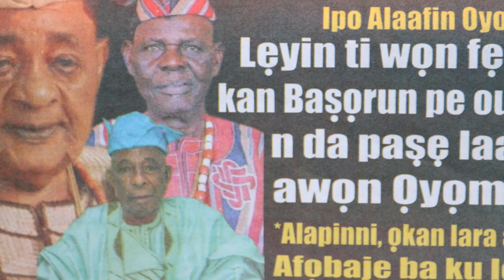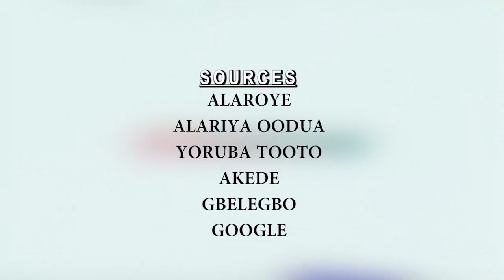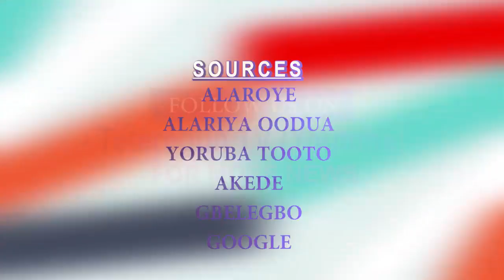Alaafin of Oyo Stool: Crisis hits Oyomesis as late Alaafin's In-law dies after battle with Basorun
Not long ago on this channel we dropped the news of a short misunderstanding between the Oyomesis (Kingmakers of Oyo Kingdom) in Oyo State (Western Nigeria) over selection process of the next Alaafin of Oyo after the demise of late Oba (Dr.) Lamidi Adeyemi Olayiwola Atanda the 3rd on Saturday April 23rd, 2022.

Findings reveals that since the Basorun of Oyo land, High Chief Yussuf Ayoola notified the press of selection of 10 candidates for the position of Alaafin by the Oyomesis, other members of the Oyomesi-in-coucil have gone into a cold war with the Basorun who appears to be the most senior chieftain in the hierarchy of the elite kingmakers.

Some of his colleagues who are against his decision are the Akiniku of Oyo land, Chief Hamusa Yussuf; the Iba Saamu Oloye Olayoju of Oyo land, the Agba-Akin of Oyo land, High Chief Asimiyu and the Alapinni of Oyo land, High Chief Alhaji Abdurasheed Shehu among  others.

It was while this cold war was going on that the Alapinni of Oyo land, Alhaji Abdurasheed Shehu who is also an in-law to the immediate past Alaafin, Lamidi Adeyemi died.

His death was sudden even though he is said to have been ill for a while.

The late Alapinni is the father of the famous Olori Badirah one of the young queens of the late Alaafin Lamidi Adeyemi (III).

He was a chief in the palace and in-law in the home front of the Alaafin.